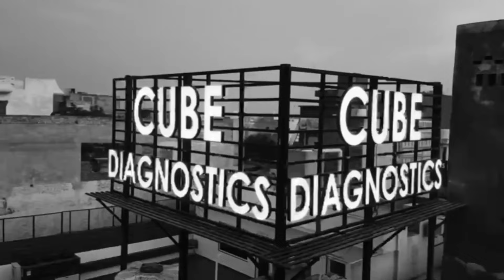खरखौदा/सैदपुर/ITI/कुंडल/पुलिस/सिलेंडर/पिपली/सोहटी अपडेट खबरें